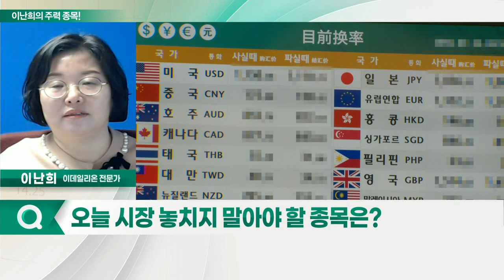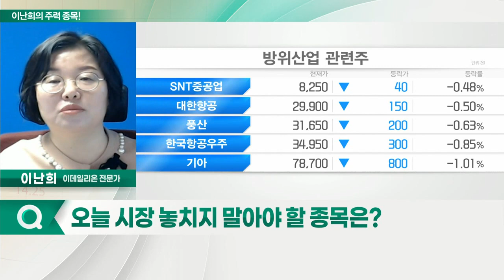빅텍, 한일단조, 스페코, 퍼스텍_이난희의 주력 종목 (20220221)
1. 빅텍(065450)
2. 한일단조(024740)
3. 스페코 (013810)
4. 퍼스텍(010820)

빅텍(065450)
- 군사용 자율주행차 개발
- 지난해 영업이익 전년대비 125%↑
- 우크라이나 사태 수혜주
- 지난주 주가 급등락 반복

한일단조(024740)
- 자동차 부품·탄체·탄두 등 방산 부품 제조 및 판매
- 중장비 조선·항공 부품 납품 중
- 지난해 실적 흑자전환 긍정적
- 러시아-우크라이나 지정학적 이슈 수혜